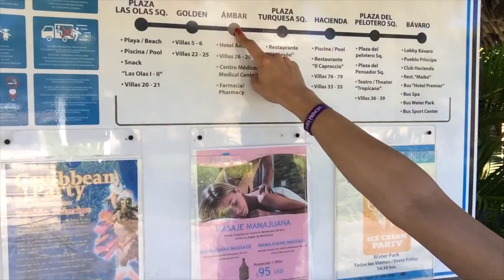Mare dei Caraibi e tanto cibo!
♡ IMPORTANTE! N.B.
 Prima di utilizzare qualsiasi prodotto verificate sempre le vostre allergie o intolleranze.
Non sono stata in alcun modo ricompensata da alcuna casa cosmetica o altro al fine di parlare bene o male di un prodotto.